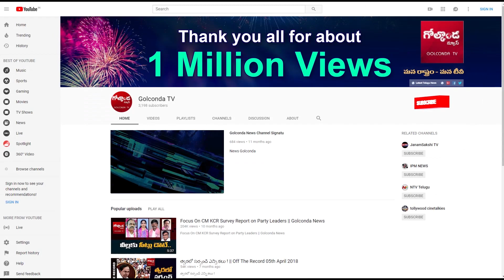ఎంపీ సంతోష్ అంటేనే సక్సెస్ || DK Signature This Week || Golconda TV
ఎంపీ సంతోష్ అంటేనే సక్సెస్ || DK Signature This Week